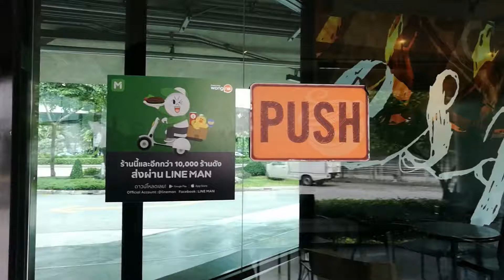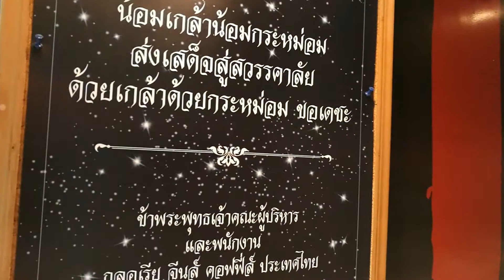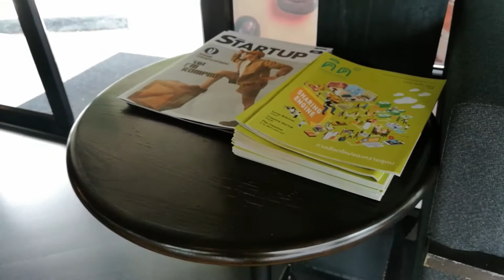VideoTest - HUAWEI P9 (1080/30p)